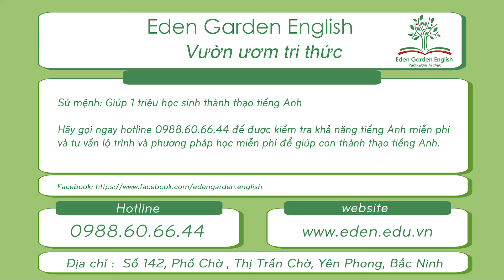KIDS 150 - Nguyễn Minh Tiến